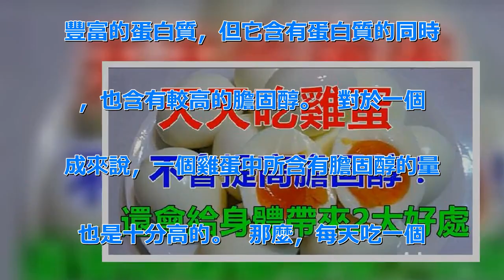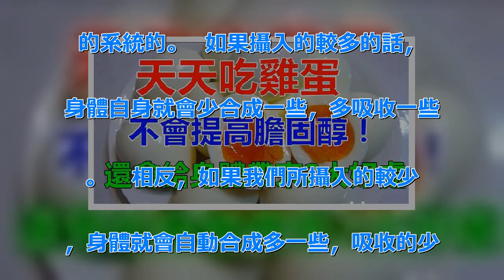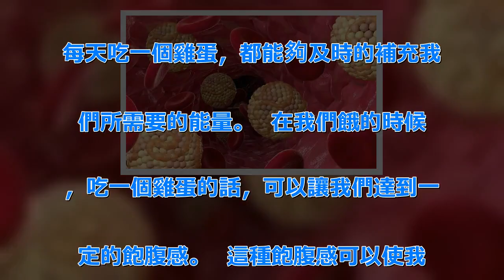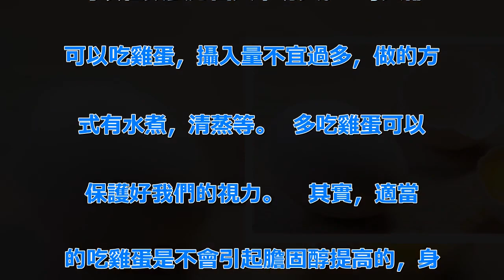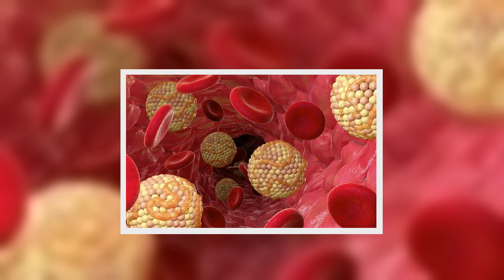醫生說：每天都吃雞蛋，不會增高膽固醇，會給身體帶來2大好處 | 新闻24小时